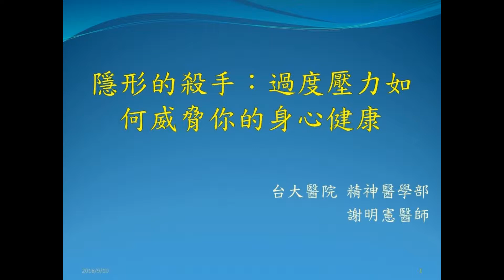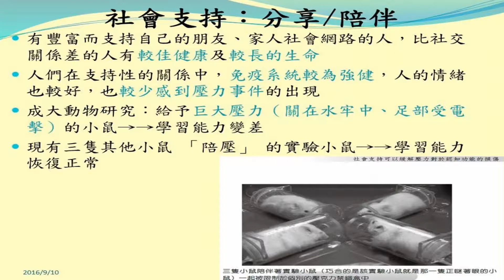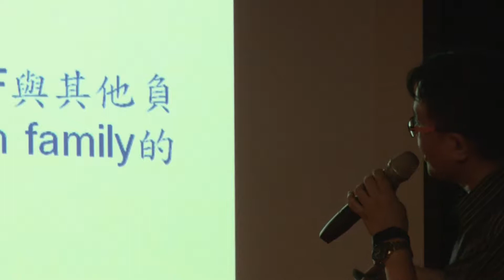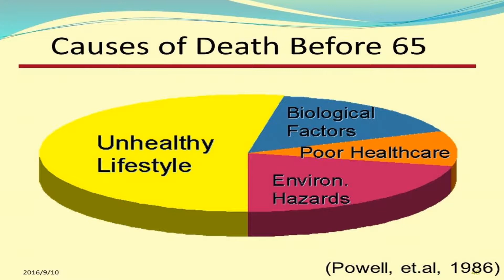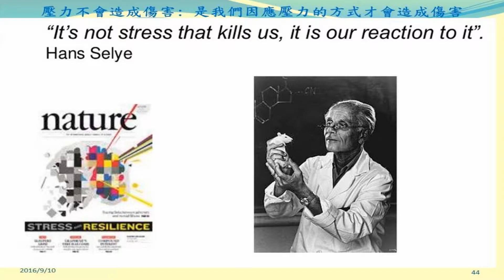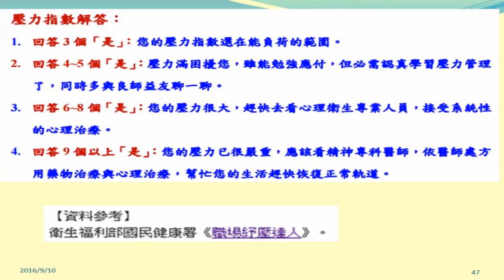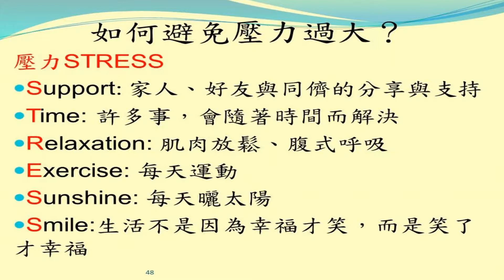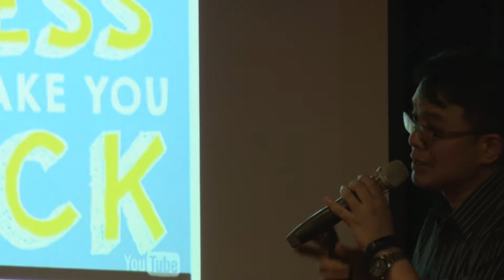謝明憲醫師(二)隱形的殺手:過度的壓力如何威脅你的身心健康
紀實志工/張欽嵐 2017-9-2
2017腦科學與精神健康系列講座